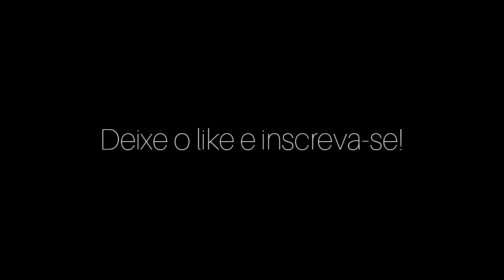Gameplay Star Wars Battlefront 2 | Modo Heróis vs Vilões | Han e Lando Gameplay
Confiram meu Instagram e Facebook:
ALBEDER YT

Visitem o canal MAPCnet Games que ajuda na divulgação do nosso canal